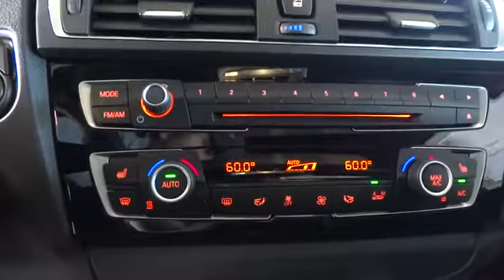2016 BMW 2 Series San Francisco, San Jose, Oakland, Marin, bay area, CA 161404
2016 BMW 2 Series
2016 BMW 2 Series 228i - Stock#: 161404 - VIN#: WBA1F9C54GV742300

Price does not include Tax, Title, License, Doc Fees. Customer may not qualify for all Rebates. See Dealer For Details. $500 - Purchase Credit. Exp. 06/30
DRIVER ASSISTANCE PACKAGE  -inc: Rear View Camera  Park Distance Control,HEATED FRONT SEATS,PREMIUM PACKAGE  -inc: Auto-Dimming Rearview Mirror  Universal Garage-Door Opener  Auto-Dimming Interior & Exterior Mirrors  Moonroof  Power Front Seats  Satellite Radio  1 year subscription  Ambient Lighting  Comfort Access Keyless Entry  Lumbar Support,WHEELS: 18 X 7.5 FR & 18 X 8.0 RR (STYLE 384)  -inc: Light alloy  double-spoke  Tires: P225/40R18 Fr & P245/35R18 Rr Mixed performance Run-flat  Increased Top Speed Limiter,Body-Colored Power Heated Side Mirrors w/Manual Folding and Turn Signal Indicator,Speed Sensitive Rain Detecting Variable Intermittent Wipers w/Heated Jets,Leatherette Door Trim Insert,Radio: AM/FM/HD Stereo CD/MP3 Player,Radio w/Seek-Scan  Clock  Speed Compensated Volume Control  Aux Audio Input Jack  Steering Wheel Controls and External Memory Control,Leather/Metal-Look Gear Shift Knob,Sport Leather Steering Wheel,Hands-Free Bluetooth & USB Audio Connection,4-Wheel Disc Brakes w/4-Wheel ABS  Front And Rear Vented Discs  Brake Assist and Hill Hold Control,Tire Specific Low Tire Pressure Warning